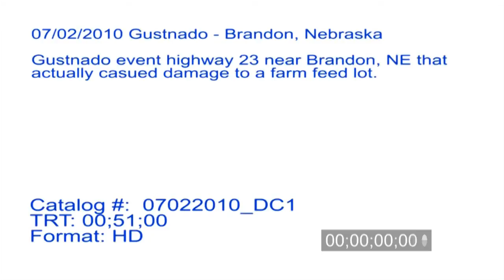7/2/2010 Brandon, NE Gustnado stock video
Gustnado tornado video on highway 23 near Brandon, NE that caused damage to a farm feed lot.

Catalog #: 07022010_DC1
Total Run Time 00;51;00
Format: HD
Video Format: Standard Definition
License Type: Rights Managed